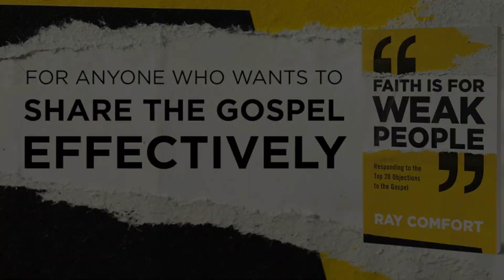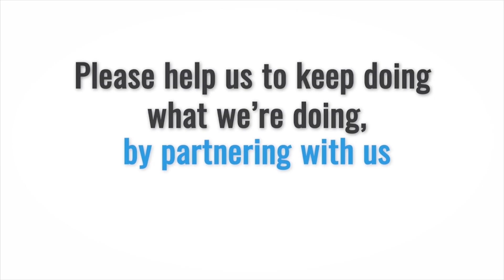A Divine Appointment with an Irish Atheist!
Ray Comfort talks to an Atheist from Ireland who surprises Ray with his honesty.